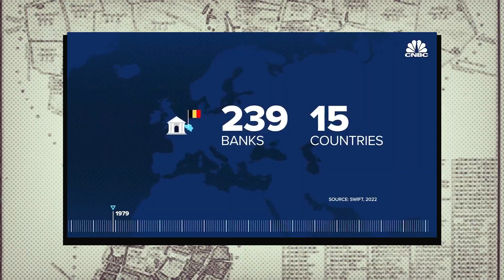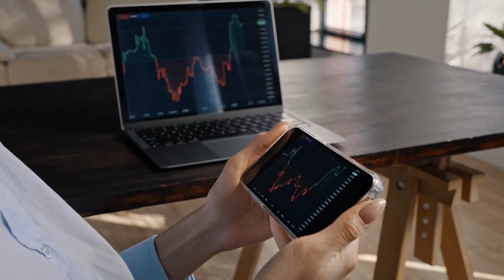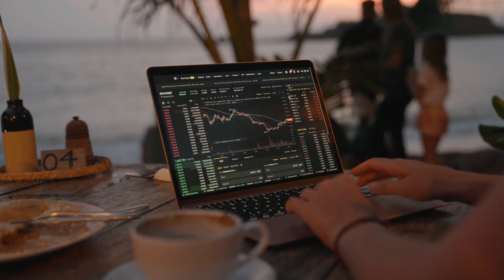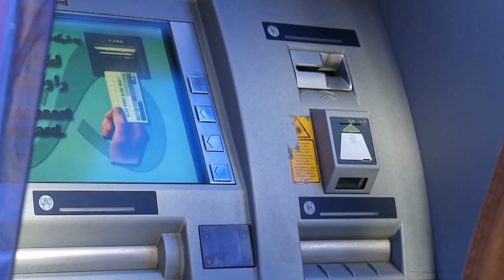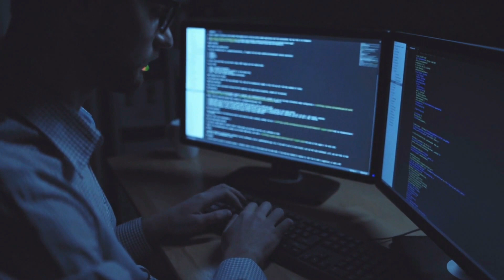Russia and Iran link banking systems to aid Western sanctions.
In a surprising move, Russia and Iran have announced they will create a banking system that will allow direct transactions between the two nations in order to circumvent Western sanctions.
This development is likely to have major implications for the future of Swift, the global messaging system. As sanctions against Russia and Iran continue to grow, this system could play a significant role in facilitating trade.